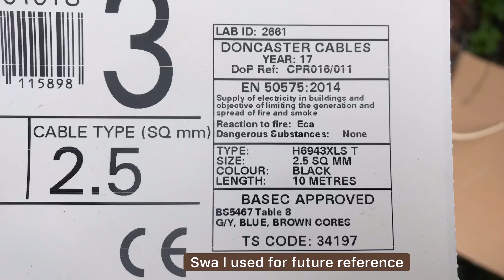Installing New Sockets In Office/Shed. That Tool Box !!!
Installing new double sockets into a recently installed office cabin shed.
All wiring done external in swa
Finally sorting my disgraceful toolbox out!!
Please do not attempt to copy or recreate this video in anyway ,it’s not intended to be a how to.
Link for the apprentice of the year competition.